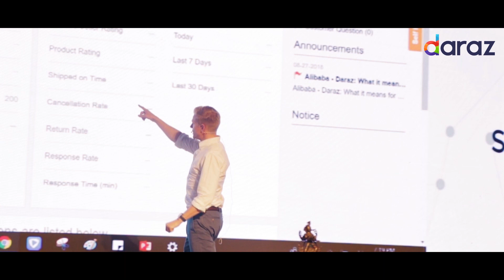Daraz Seller Summit || New Daraz App || Daraz Nepal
Daraz successfully hosted over 650 sellers at the first Seller Summit in Nepal held at Hotel Yak and Yeti on September 17, 2018. The summit offered all Daraz sellers an opportunity to learn and discover smarter ways to be successful with Daraz by introducing them to the new upgraded systems and software.

The Seller Summit concluded with a sneak peek of the biggest sale on Daraz, 11:11 sale for the first time ever in Nepal. This will be held on November 11, 2018. The 11:11 sale will feature big discounts across all categories with freebies, mystery boxes and app-exclusive deals.

Congratulations! to all the sellers for becoming an integral part of Daraz.

Happy Shopping!